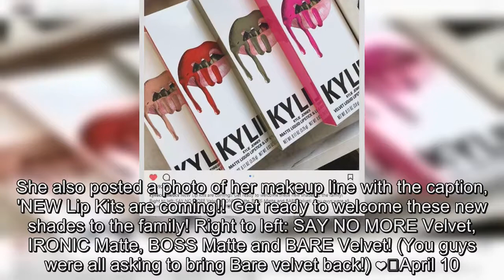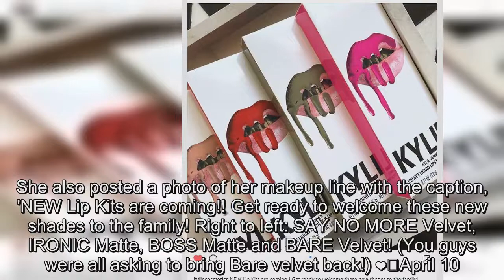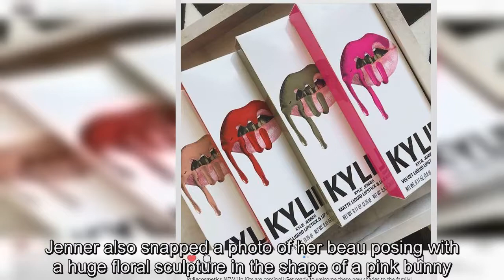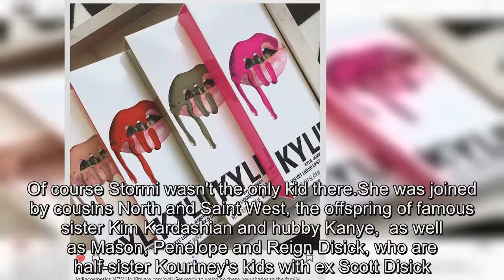Kylie Jenner is nearly unrecognizable in top ponytail, thick eyebrows and red lips to plug makeup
Kylie Jenner posted a new photo to Instagram on Monday evening.The 20-year-old beauty was almost unrecognizable in a top ponytail, heavily filled-in eyebrows and deep ruby red lipstick.The mother to baby Stormi wrote in her caption, 'Excited because @kyliecosmetics is dropping new colors next week ♥️ wearing new lip kit “BOSS” today.' The Keeping Up With The Kardashians star appears to be in a photo studio space.The daughter of Kris Jenner is wearing a black hoodie with red writing about an album on the front.She also posted a photo of her makeup line with the caption, 'NEW Lip Kits are coming!! Get ready to welcome these new shades to the family! Right to left: SAY NO MORE Velvet, IRONIC Matte, BOSS Matte and BARE Velvet! (You guys were all asking to bring Bare velvet back!) ❤️April 10.' It looks like Kylie is fully back to work after a fun Easter celebration.The makeup mogul and her two-month-old babe were joined by baby-daddy Travis Scott for food, fun, and family time.The bash was held at one of the grand Kardashian/Jenner estates in Hidden Hills, California.Kylie was thrilled to have her little lady — who was born February 1 — along for the holiday.Stormi was dressed in her Sunday best, swaddled in pale pink linen with ruffled sleeves and a bow on the chest.Dad Travis held his daughter in his arms lovingly, while his social-media happy girlfriend recorded, then leaning in to give his little girl a kiss on the head.Jenner also snapped a photo of her beau posing with a huge floral sculpture in the shape of a pink bunny.Jenner wore a red and white collared shirt for the day, which she paired with a peachy-pink pout and smooth raven locks.She had fun with a holiday-themed Snapchat filter which gave her a pair of fun bunny ears and rainbow-tinted aviator sunglasses.The star teamed up with BFF Jordyn Woods, mom Kris, and some other party guests for some selfies.Since it was her very first Easter, Kylie made sure to shower her daughter in gifts.The star showed off the over-the-top baskets on social, revealing so many toys, treats and plush dolls the baskets couldn't contain all the goodies.Of course Stormi wasn't the only kid there.She was joined by cousins North and Saint West, the offspring of famous sister Kim Kardashian and hubby Kanye,  as well as Mason, Penelope and Reign Disick, who are half-sister Kourtney's kids with ex Scott Disick.The family's Easter celebration even came complete with a petting zoo for the kids.